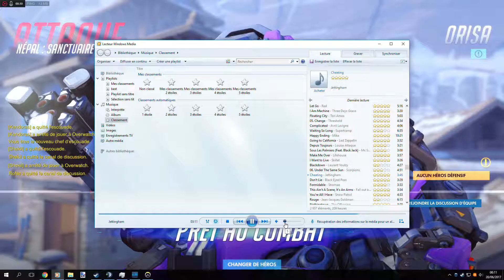[Overwatch] 23/06/17 3eme partie enregistré sur Nepal